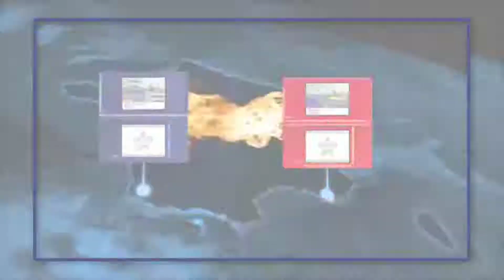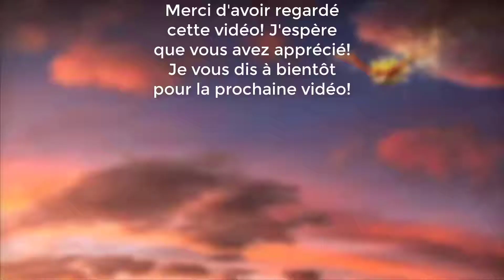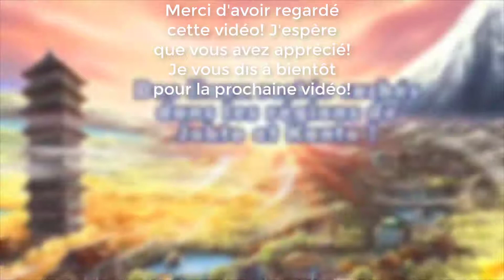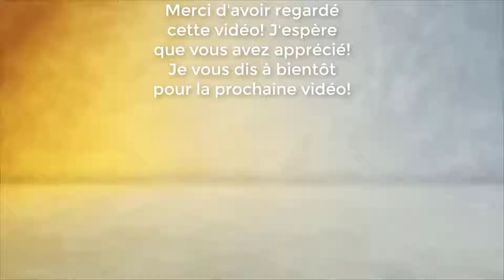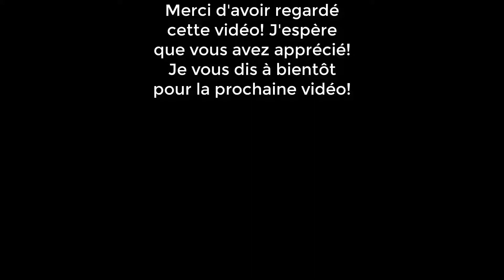POKÉMON VERSION ARGENT: SOULSILVER! ÉPISODE 4! ALBERT! LE CHAMPION DE TYPE VOL!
Pour passer l'Intro: 3:33

Pokémon Version Argent : SoulSilver sur Nintendo DS est un remake de Pokémon Version Argent sorti sur Gameboy en 2001. Deux régions entières sont à explorer de jour comme de nuit pour chercher et capturer pas moins de 493 Pokémon. Les graphismes ont été améliorés, des fonctionnalités online sont disponibles et de nombreuses nouveautés sont à découvrir !